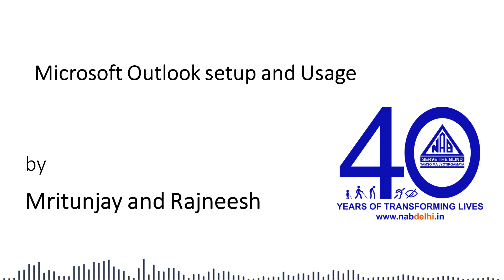Microsoft Outlook Setup and Usage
Learn to configure Microsoft Outlook for emailing with Mrityunjay Kumar and Rajneesh Gosain. This audio tutorial is particularly useful for the visually impaired who use Jaws or NVDA.